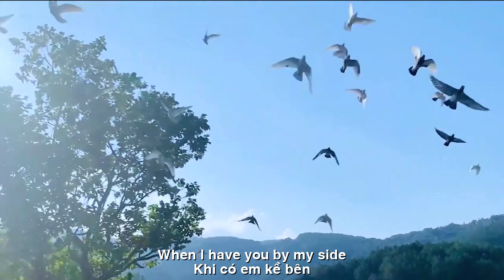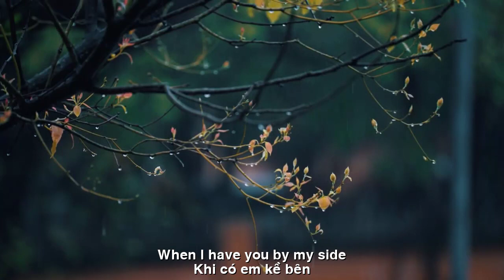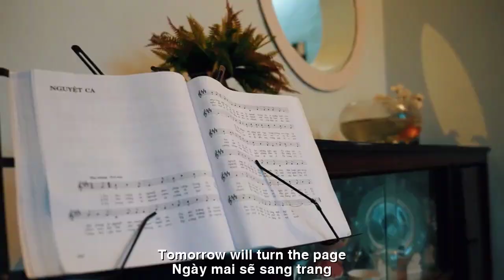[FULL HD]EM YÊU TIẾNG ĐÀN ANH||THANH MINH CAO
TÁC PHẨM:EM YÊU TIẾNG ĐÀN ANH
EM MUỐN TIẾNG ĐÀN VÚT BAY
Bờ vai em hãy dựa
Trút nỗi buồn cô đơn
Nếu cần anh cứ khóc
Cho vơi bớt nỗi niềm
Đừng gồng gánh muộn phiền
Cùng em nhé chia sẻ
Anh sẽ thấy nhàng nhẹ
Khi có em kề bên
Những nỗi buồn không tên
Vùi chôn vào dĩ vãng
Quên đi bao năm tháng
Những tủi hờn đeo mang
Ngày mai sẽ sang trang
Ánh mắt tươi màu nắng
Tiếng đàn đêm thanh vắng
Bên tai em ngọt lành
Em sẽ luôn bên anh
Chờ mong nghe anh hát
Quên đi đời mặn chát
Cho tiếng đàn vút bay…
Tg : Thanh Minh
ENGLISH TRANSLATION
I WANT THE SOUND OF THE FIRE FLYING
My shoulder to lean on
Release the sadness of loneliness
If you need me, just cry
To ease the pain
Don't burden yourself with troubles
Let's share with me
You will feel light
When I have you by my side
Nameless sorrows
Buried in the past
Forget the years
The regrets carry
Tomorrow will turn the page
Sunny eyes
Quiet night music
Your ear is sweet
I will always be with you
Waiting to hear you sing
Forget the salty life
Let the fiddle fly…